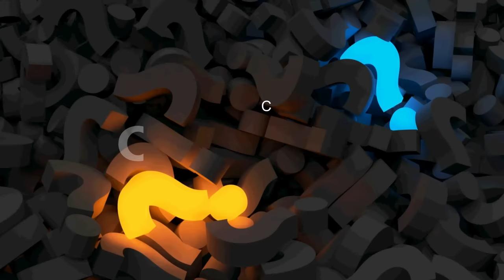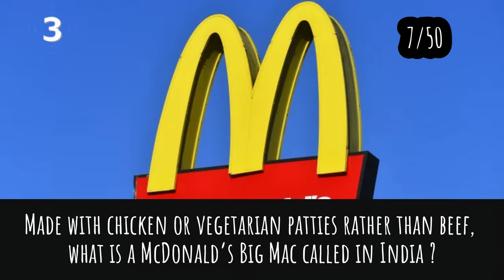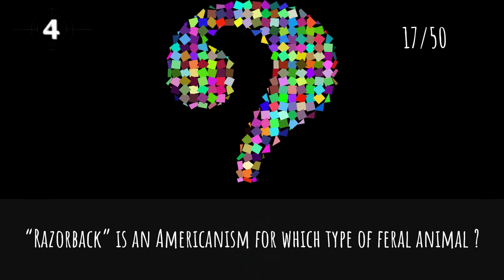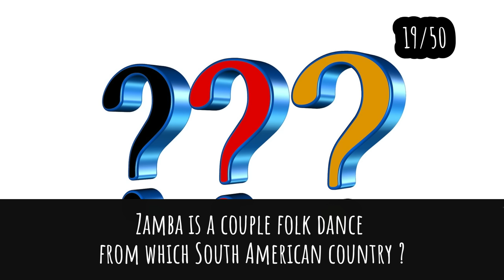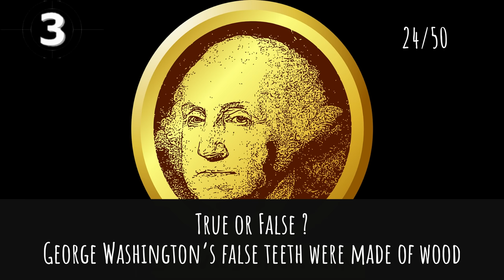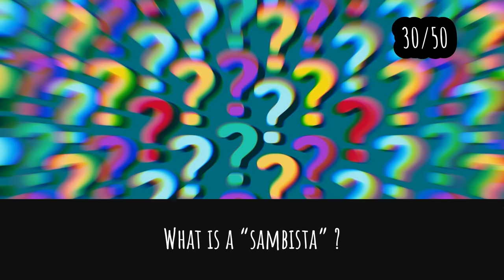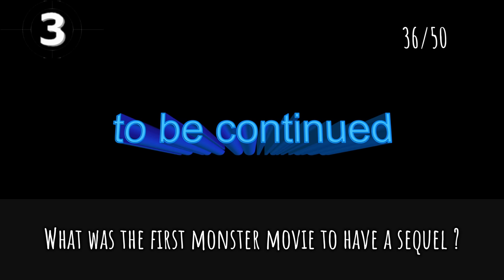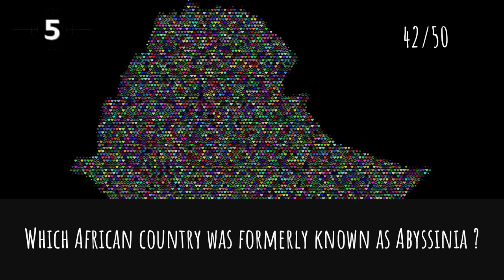General Knowledge Quiz Trivia #145 | Pyramid, Bird Part, Cinnamon, Bee, McDonalds, Superdog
- Pyramid
- Bird Part
- Cinnamon
- Bee
- McDonalds
- Superdog